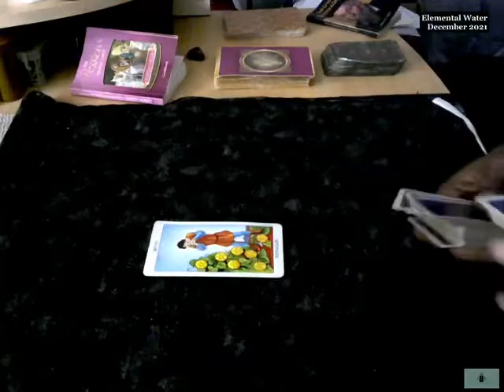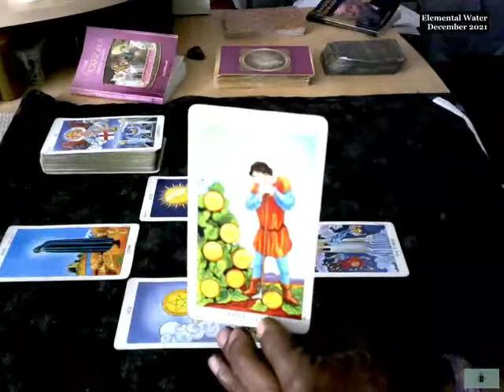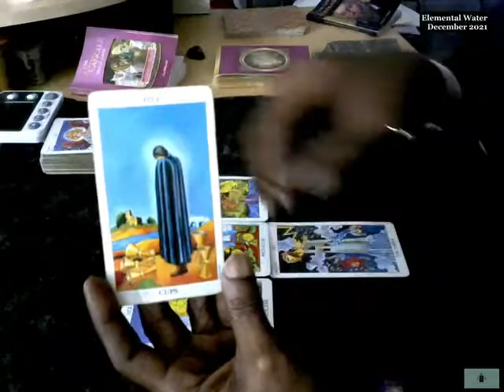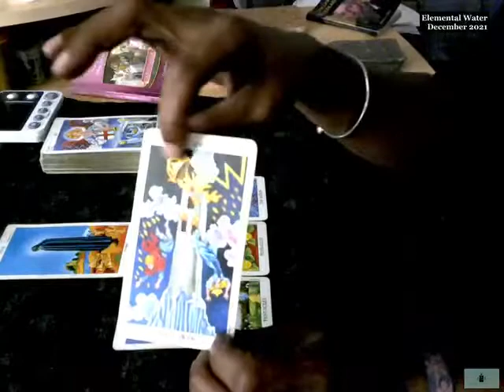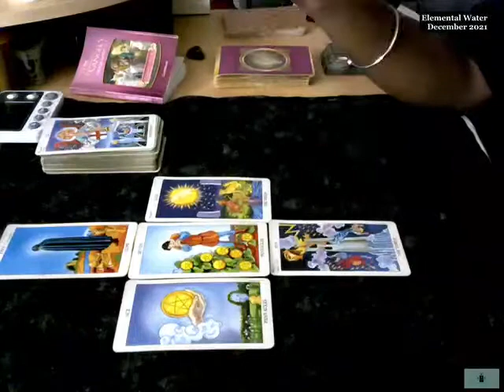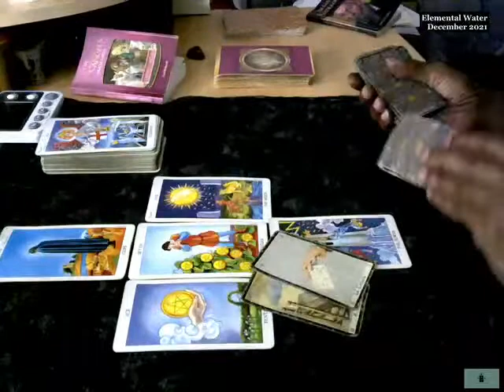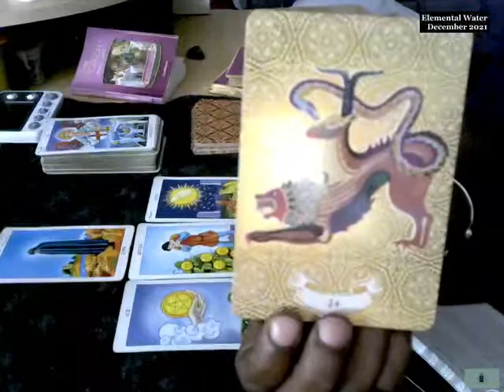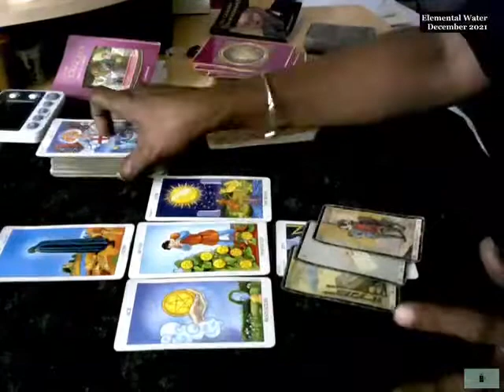Elemental Water December 2021. HLT© – Discover, Confirm, Empower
If you're a small creator looking for cool music, I recommend SoundStripe.
I like them because they not only offer one-off purchases instead of a yearly subscription, but they have a large library too. Check them out!

RXAEKTQIRHRIYU4O